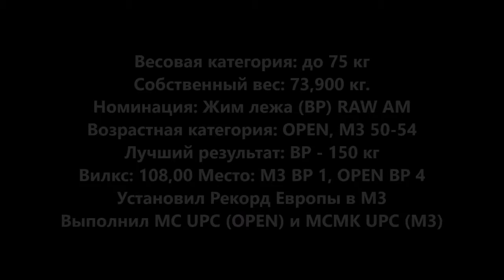Яков ГОЛЬДЕНБЕРГ. Жим лежа АМ RAW 152,5 кг., 150 кг., 145 кг., 140 кг. Кубок Украины UPC 2016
Турнир: Открытый Кубок Украины 2016 (UPC) по пауэрлифтингу, жиму лежа и становой тяге
Ukrainian Open CUP 2016 (Kiev/Kyiv, Ukraine)
Место съемки: г.Киев, СК "МЕРИДИАН"
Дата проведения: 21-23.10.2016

Канал IRONMANia РР выражает огромную благодарность Президенту Федерации UPC Богдану Воробью за помощь в организации съемок!

В ролике использованы фото Приходько Оксаны.

паблик-афиша "Железная афиша Украины": все турниры всех федераций!